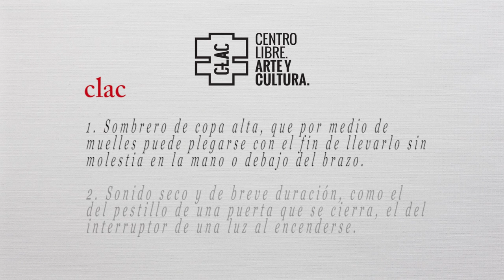Lenguaje y Política: España y el lenguaje público en el siglo XX, el caso de Sánchez Ferlosio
En la tercera sesión del ciclo “Lenguaje y política”, titulado “España y el lenguaje público en el siglo XX: el caso de Sánchez Ferlosio”, tan pertinente en estos convulsos momentos políticos, Ignacio Echevarría, editor y crítico literario, nos habla del caso del castellano en el siglo XX a través de la obra de Rafael Sánchez Ferlosio, uno de los escritores que mayor conciencia de la lengua ha demostrado, desde sus inicios como narrador hasta su madurez como teórico, ensayista y crítico del lenguaje público y periodístico.